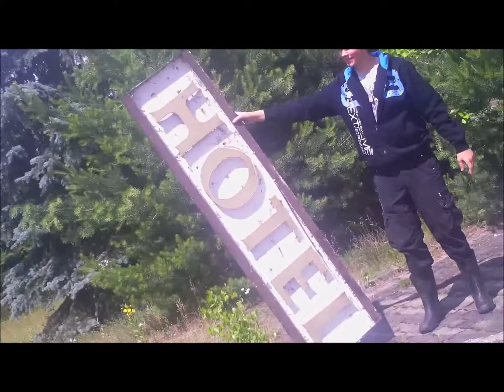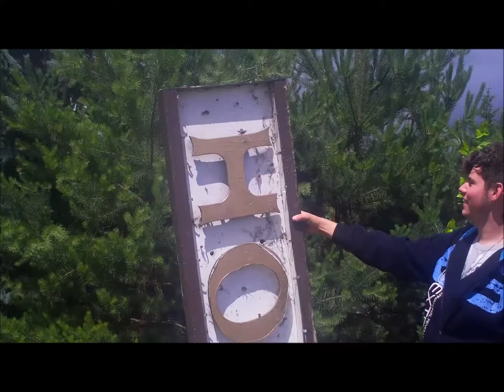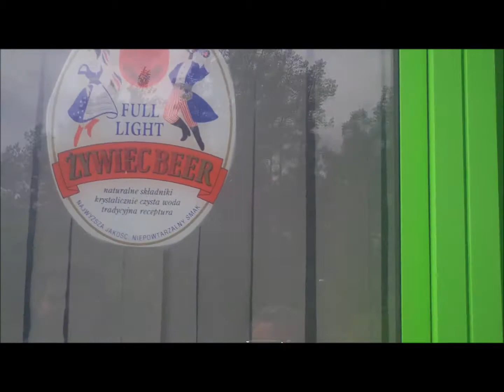Krypta Nr 7: Odcinek 2# Miłomłyn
Nasz kolejny odcinek wreszcie powstał. Odwiedzamy starą stację benzynową w Miłomłynie. Dziękujemy za dość liczną oglądalność pierwszego odcinka i zapraszamy do oglądanie następnych.